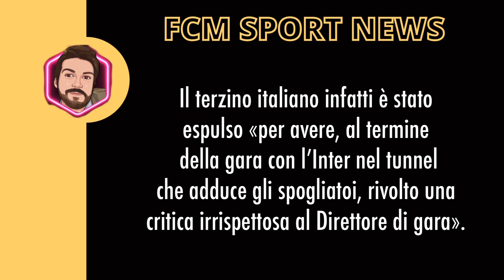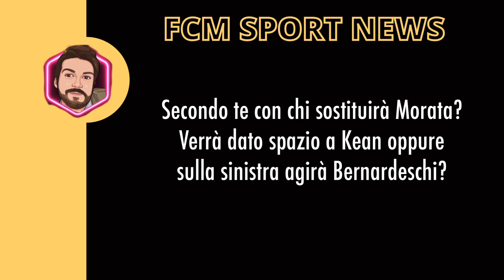Ultim'ora: squalifica a sorpresa per Morata